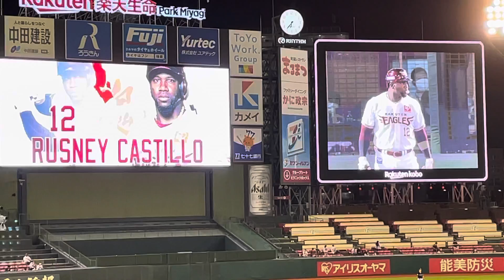楽天カスティーヨ登場曲 2021年9月